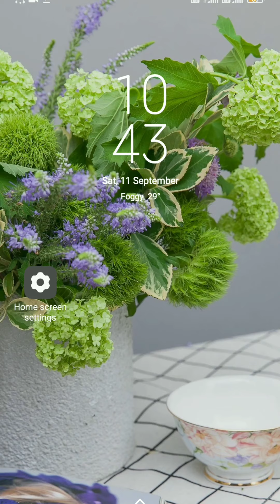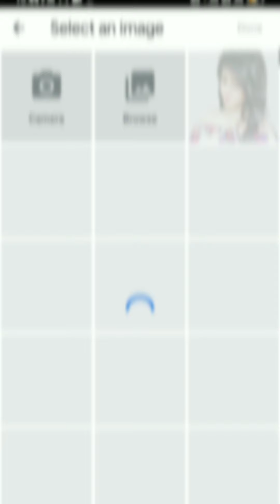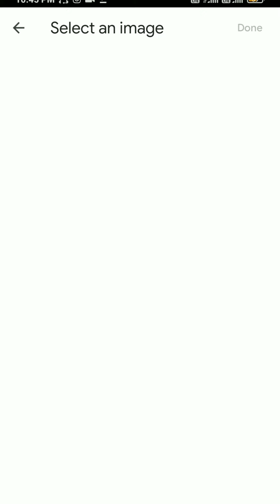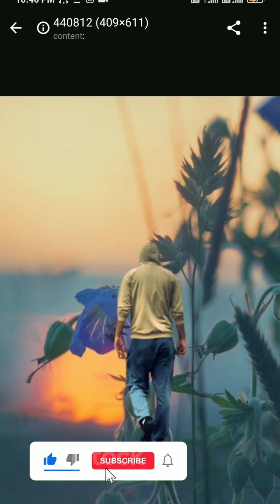How to change image background ||चुटकियों में बदले फोटो का बैकग्राउंड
हेलो फ्रेंड्स मैंने इस वीडियो फोटो का बैकग्राउंड चेंज करना बताएं जो कि आप बहुत ही आसानी से फोटो का बैकग्राउंड चेंज करके अपने मनपसंद का लगा सकते हैं क्रोम ब्राउज़र की मदद से वीडियो को पूरा देखना मैंने इस वीडियो में आपको बहुत ही शॉर्ट ट्रिक बताइए अगर मेरी वीडियो आपको अच्छी लगे तो लाइक करना शेयर करना सब्सक्राइब करना

                             धन्यवाद
who to remove image background